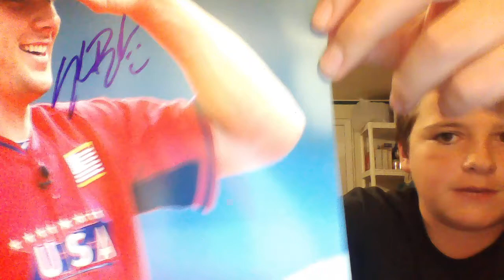Iowa Cubs IP Recap 8/14/14 *BRYANT* *SYNDERGAARD*